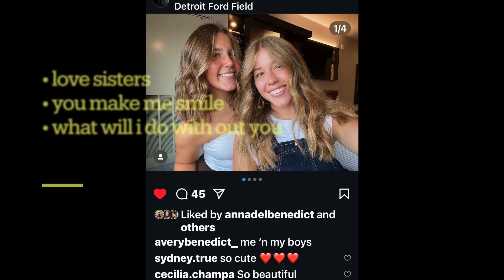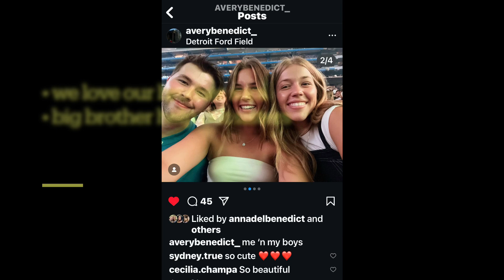my bestie Avery and annadel